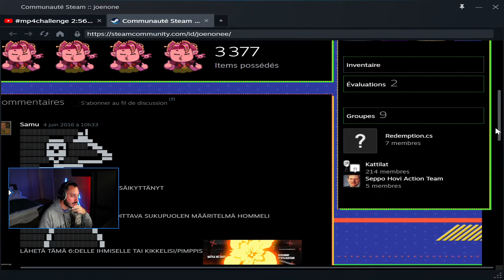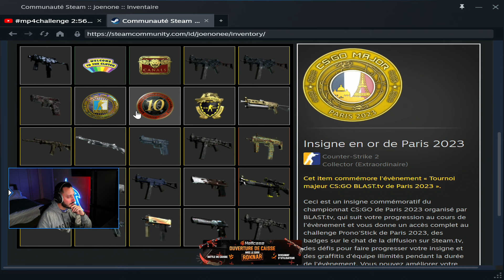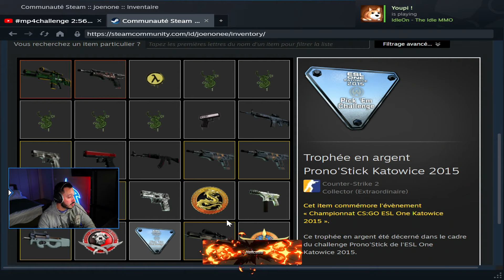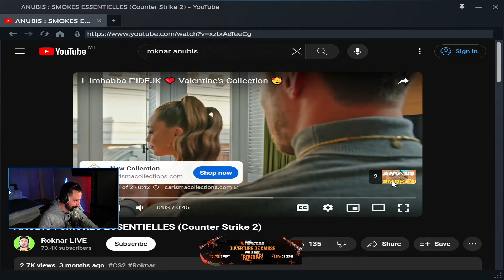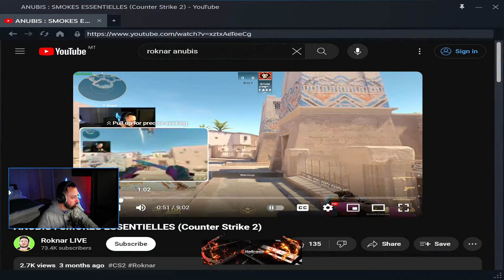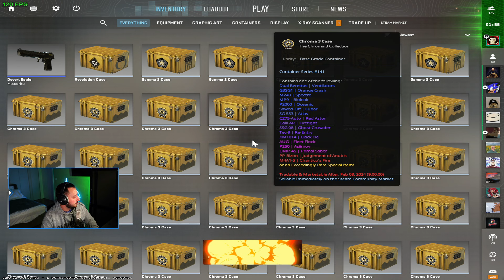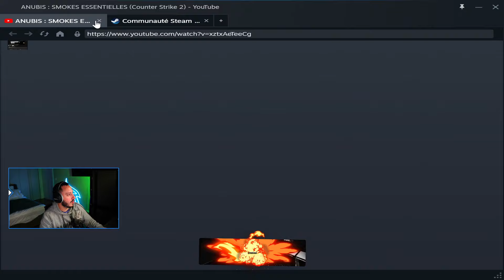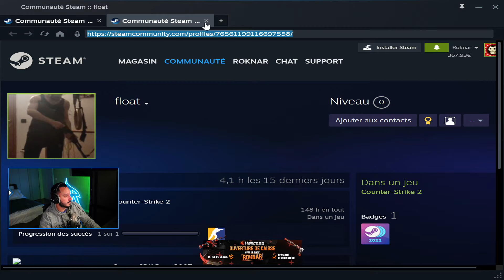TOUT LE MONDE CHEAT DANS MA GAME ? 🤯 (VOD)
Welcome to Cheatland, welcome to le sale !

♦ 🔔 NOTIFICATIONS pour ne rater aucune VOD